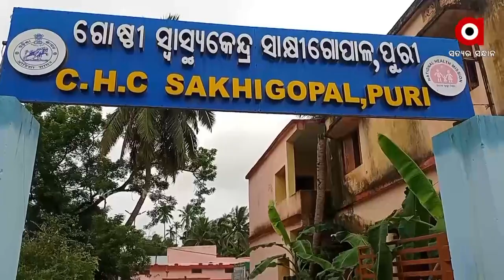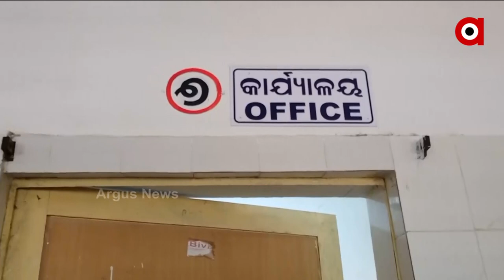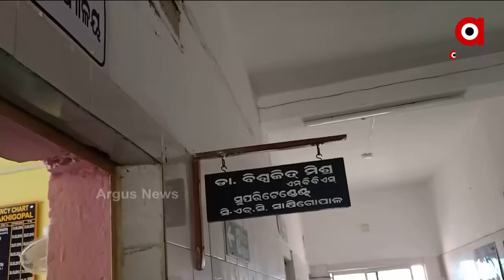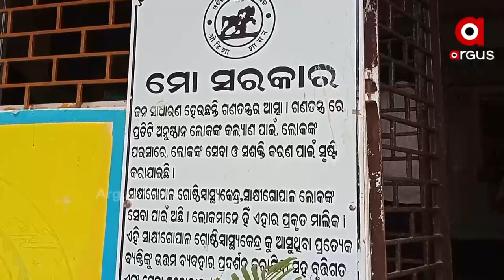ସାକ୍ଷୀଗୋପାଳ ଡାକ୍ତରଖାନା ରେ ଅନିୟମିତତା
ସାକ୍ଷୀଗୋପାଳ ଡାକ୍ତରଖାନା ରେ ଅନିୟମିତତା । ରୋଗୀ ହନ୍ତସନ୍ତ ।  ବନ୍ଦ ରହିଛି ନିଦାନବିଭାଗ । ଆସନ୍ତୁ ଦେଖିବା କଣ ରହିଛି ବ୍ୟବସ୍ଥା